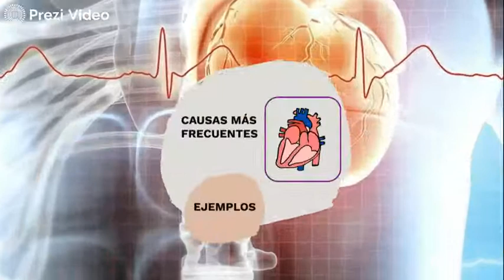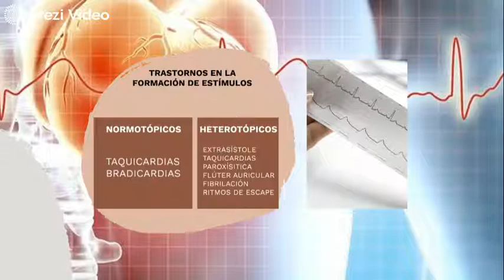Arritmias Cardíacas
¿Conocéis bien qué son las arritmias cardíacas? 🫀Las arritmias cardíacas son trastornos en el ritmo cardíaco, que ocurren cuando los impulsos eléctricos🔌 que coordinan los latidos cardíacos están alterados, y por tanto el corazón late a un diferente ritmo (más rápido, más lento o de manera irregular). Mª José Pérez y Mª Esperanza Fernández, estudiantes de 3º del Grado en Farmacia👩🏻‍⚕, nos explican en esta publicación las causas, los tipos y las manifestaciones clínicas de las arritmias cardíacas. Esperemos que este vídeo os ayude a conocer más sobre este trastorno, el cual es frecuentemente tratado con medicamentos 💊dispensados desde la Oficina de Farmacia🏥.